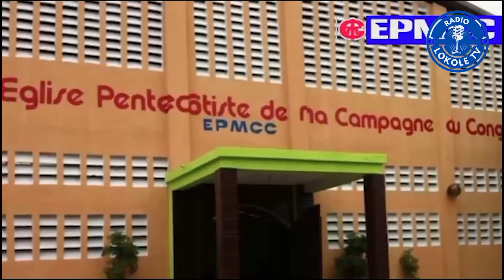MOKILI MAKAMBU 🛑 BOTALA BAKUTI MUASI YA LIBALA BAKANGAMI NA MOBALI YA VOISINE 👉ETEYA BINO